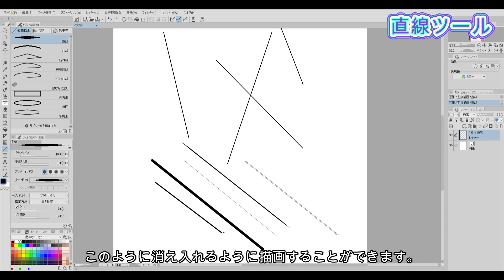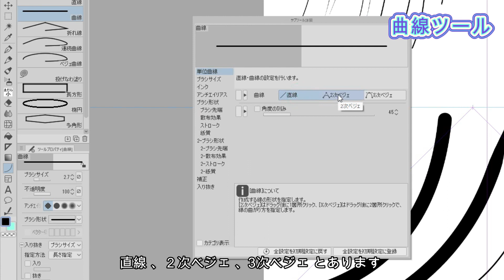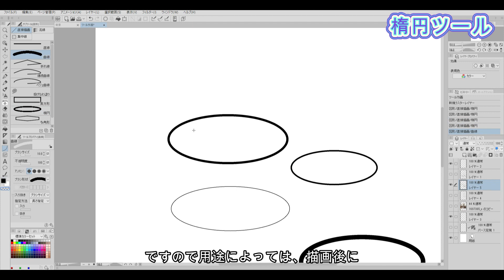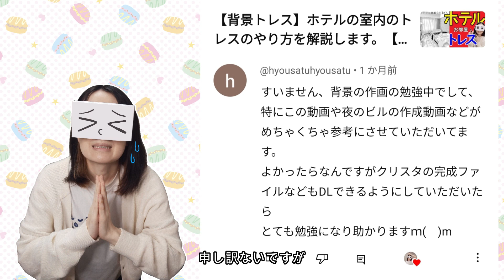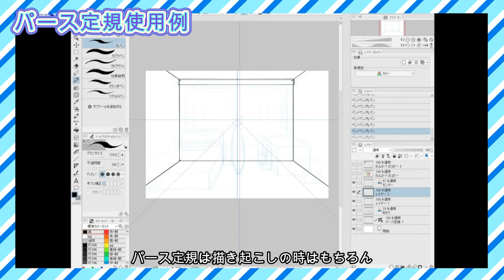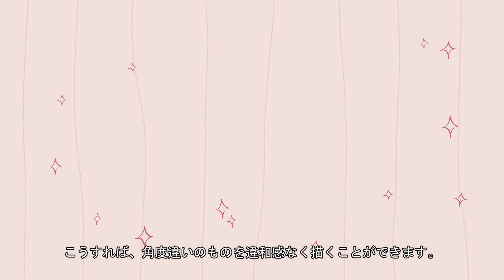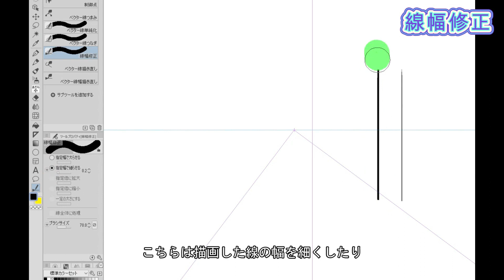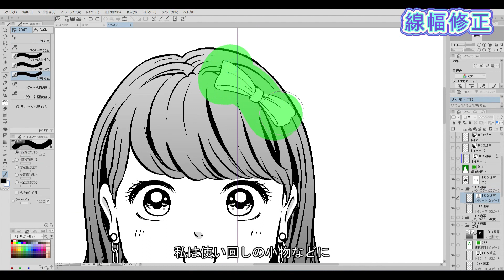【初心者さん向け】おススメ、ツール紹介！【漫画背景の描き方】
今回はツール紹介の動画になります。
初心者さん向けです＾＾

00:00 オープニング
00:17 「直線ツール」
01:05  「曲線ツール」
02:00　「楕円ツール」
02:50　ご質問１：「完成ファイルのダウンロードについて」
03:09　ご質問２：「背景を上手に描くにはどうすればいいのか？」
03:43   「パース定規」より詳しい解説はこちらをどうぞ↓↓

04:26　「平行線定規」
05:08　「角度の違う小物のパースの取り方」
05:33　「同心円定規」
06:57　おまけ「線幅修正」
07:36 　エピローグ